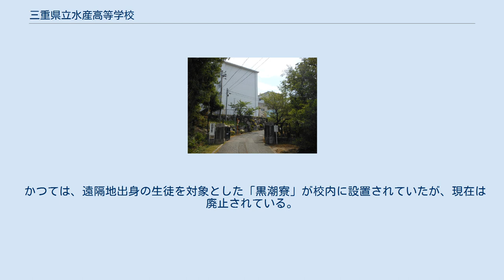三重県立水産高等学校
三重県立水産高等学校（みえけんりつ すいさんこうとうがっこう）は、三重県志摩市志摩町和具にある県立水産高等学校。
地元では「水高」（すいこう）と呼ばれる。
高校野球等では、｢三重水産」と表記されていることもある。
 「かけがえのない海を護り、命を尊び、海の恵みを活用する豊かな人間性を備えた人材を育成する」をスローガンに掲げている。
 校訓は「質実剛健」「進取敢為」である。
 11月に学校祭が行われる。
また、過去に三重県立志摩高等学校と合同で日頃のかつ成果の発表を行う「水高・志摩高フェスタ」を開催していた。
 本校は県立高校で三重県全域が学区であるが、水産系の高等学校は全国的に少ないため、高校水産系学科のない府県（大阪府や奈良県・岐阜県・和歌山県・埼玉県・広島県など）の生徒の出願が認められる特例があり、本校には三重県内はもとより、これらの府県出身の生徒も在籍している。
 なお、2019年度より各学科の定員の5％について、水産系学科のある都道府県を含め、全国から入学を認めることになったが、前述の特例も維持されており、高校水産系学科のない府県の受験生は引き続き5％の枠外で志願できる。
 かつては、遠隔地出身の生徒を対象とした「黒潮寮」が校内に設置されていたが、現在は廃止されている。